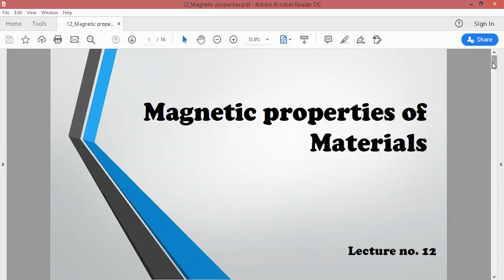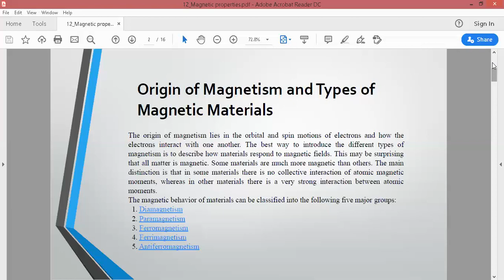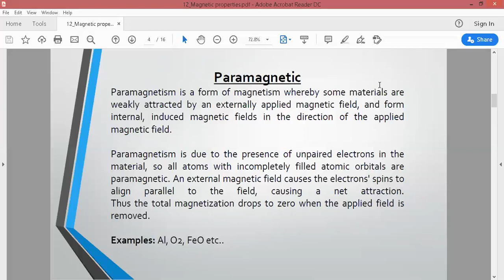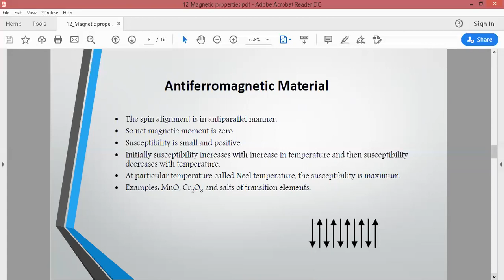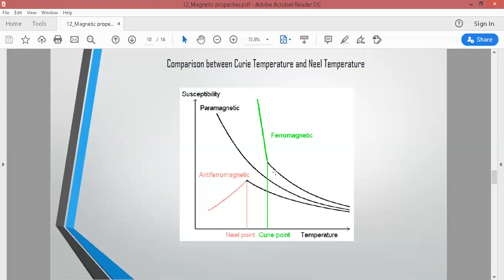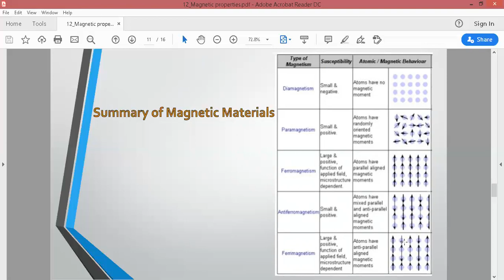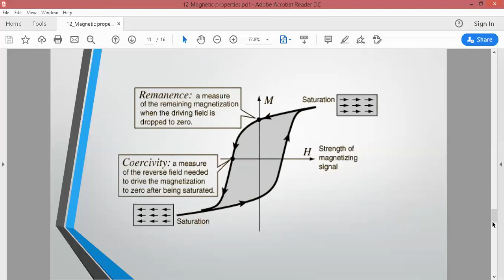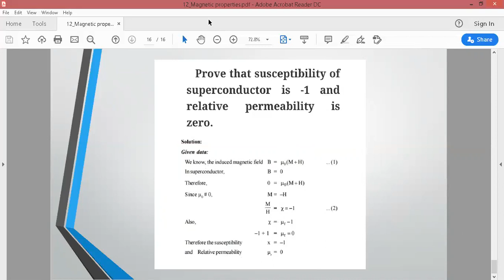Crystallography_Magnetic Properties of Materials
Magnetic Properties of Materials